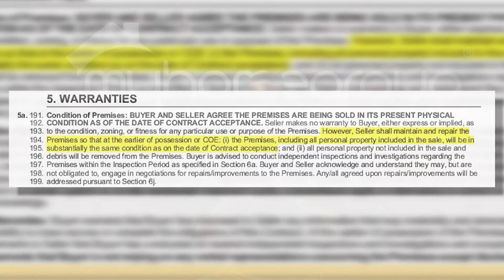Sec 5A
Real estate tips and tricks you need to know!

About MyHomeGroup

My Home Group is in the business of building businesses. Founded in 2005 by Jereme Kleven and Mark Hutchins, MHG has since given thousands of agents and teams the platform to grow a real business and enhance their real estate career. Today, MHG is one of the fastest growing residential real estate brokerages in the country. Named “A fastest growing company” by Inc 500 five years in a row, MHG closed over 20,000 transactions and $7 billion in sales in 2020. The brokerage continues to shatter records and hit milestones each year while attracting the most productive agents from all over the country.

The brokerage is currently ranked No. 2 in Arizona in volume, a true testament to the productive agents that are a part of the award-winning brokerage. With collaboration, community and culture My Home Group continues to solidify themselves as the brokerage every agent wants to call home. Home starts here!